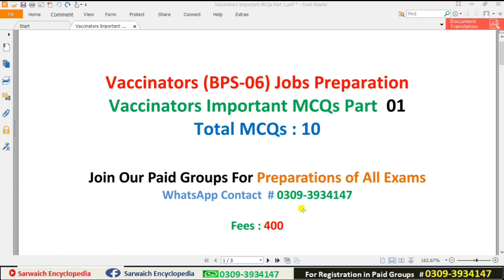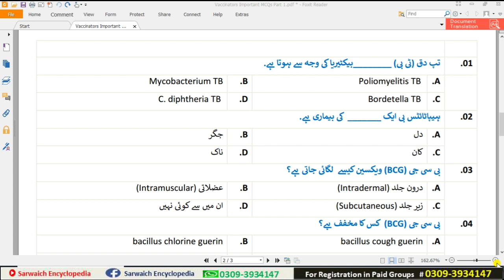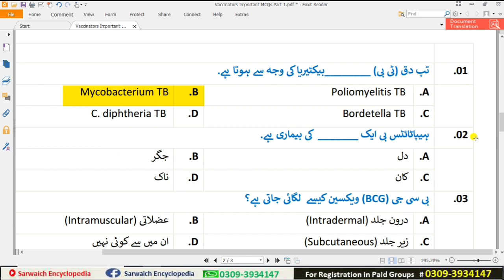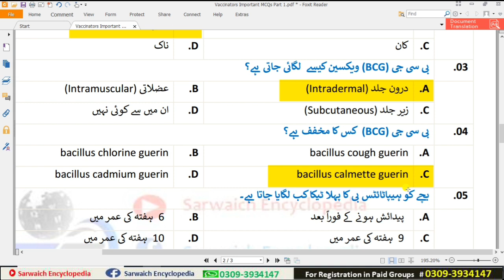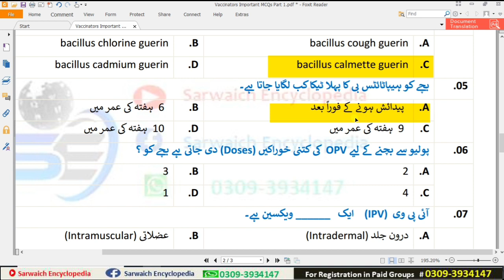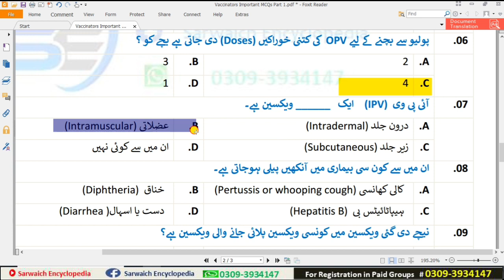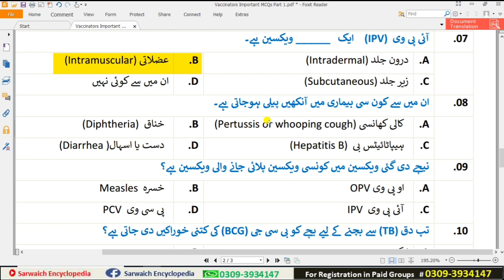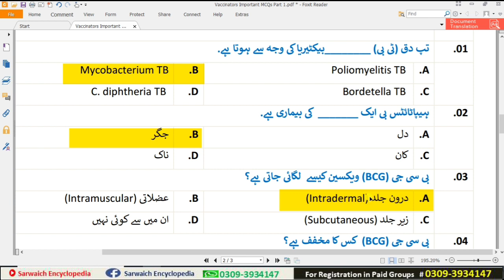10 important MCQs of Vaccinations | Vaccinators BPS 6 Test Preparation | Part 1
10 important MCQs of Vaccinations | Vaccinators BPS 6 Test  Preparation

I am sharing you links of the lectures related to these MCQs
میں آپ سے لیکچرس کی لنک شیئر کر رہا ہوں جو سن کے آپ خود سوالات حل کر سکتے ہیں۔

Join our paid groups for pdf notes plus lectures
ہمارے گروپس میں شامل ہونے کے لیے دیے گئے واٹس اپ نمبر پر رابطہ کرکے شامل ہو سکتے ہے۔